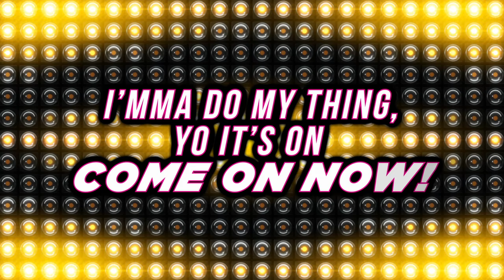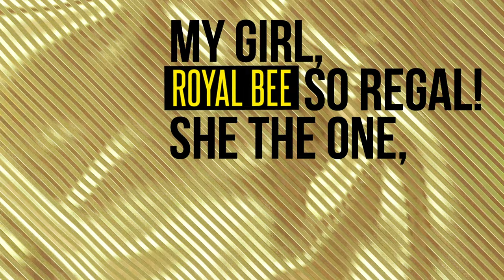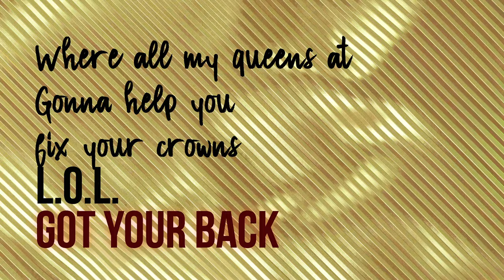L.O.L. Surprise! - Fix My Crown (Official Lyric Video)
Lyrics

Verse 1
I am a certified classic,
I got that diva appeal,
I am an icon in training,
Yo trust me I’m a big deal.
Watch this - I’mma claim my throne, I’mma do my thing,
Yo it’s on come on now!
Oh yeah it’s on!

Chorus
I’m gonna teach you how.
Put your hands in the air!
Come follow me, take a bow,
Cuz it’s a royal affair.
There ain’t no time like right now
There’s just no other like me, you see I’m the brand new QUEEN in town!

Post-Chorus
Hold up! I’mma need to FIX MY CROWN
Sure ‘nuff! I’mma need to FIX MY CROWN
Hurry up! I’mma help you FIX YOUR CROWN
Wassup – B.B.s! wait! Let me FIX MY CROWN

Verse 2
You wanna be in my picture,
Because together we shine!
Beside a queen is her sisters,
We slay it every time!

Rap
Okay let’s go! (let’s go)
It’s Swag, coming through,
Hold up, ya’ll know (yall know)
My girl, Royal bee, so regal!
She the one, she the only, no sequel.
Where all my queens at,
Gonna help you fix your crowns,
L.O.L. got your back. (got your back)
So hands up take a bow!
Keep struttin’ like you all that, Bee sing it now!

Post-Chorus
B.B.s! Wait! Let me FIX MY CROWN